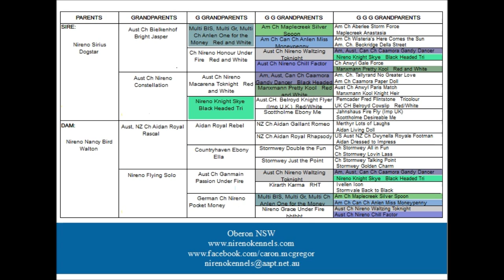Nireno Flight of Fancy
Whimsy - Nireno Flight of Fancy (Sirius x Nancy) began her show training this afternoon.